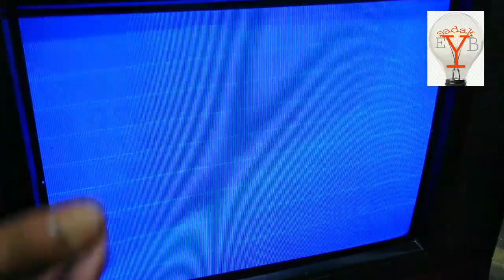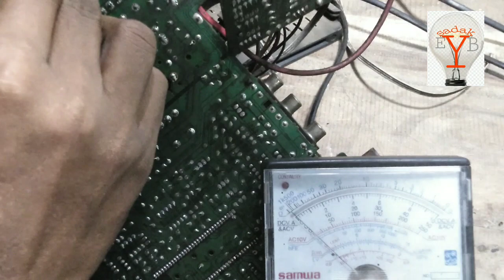ভিডিও আই এফ লাইন সাউন্ড নেই ছবি ও নেই।Color TV has no sound and no Pictures.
Welcome to sadakeyb channel.

ভিডিও আই এফ লাইন সাউন্ড নেই আলো ও নেই।Color TV has no sound and no light.

এই ভিডিও তে দেখানো হয়েছে কালার টিভিতে ভিডিও আই এফ লাইন এই সমস্যা কিভাবে মেরামত করতে হয় এবিষয়ে বিস্তারিত দেখানো হয়েছে।

আমাদের এই চেনেল এ ইলেকট্রিক ও ইলেকট্রনিক্স সম্পর্কে বিভিন্ন দরনের ভিডিও দিয়ে থাকি যেমন ফ্রিজ মেরামত, কালার টিভি মেরামত, ইলেকট্রিক মটর মেরামত, এল ই ডি টিভি মেরামত, হাউজ ওয়ারিং, এসব ভিডিও সবার আগে পেতে আমাদের চ্যানেল টি সাবস্ক্রাইব করে রাখুন।

মোটর মেরামত part 2